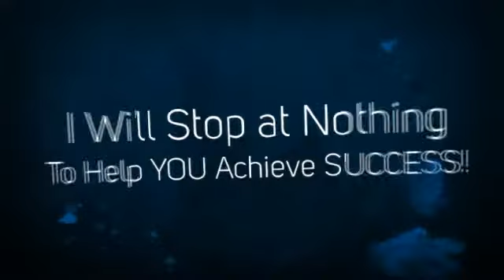For All Your Pittsburgh Real Estate Needs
Diane D. Tifone